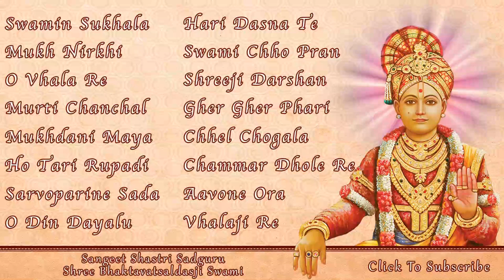Sangeet Shastri Sadguru Bhaktavatsaldasji Swami Kirtans (Jukebox)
To become a Sangeet Shastri, requires immense dedication and proficiency in classical music and dance, as well as an extensive talent for playing musical instruments. Such a highly skilled Sangeet Shastri was Sadguru Shree Bhaktavatsaldasji Swami.

Lord SwaminarayanBapa Swamibapa bestowed His divine blessings upon Sangeet Shashtri Sadguru Shree Bhaktavatsaldasji Swami, through which he acquired unequalled talents in both music and dance. His singing voice was as sweet as a nightingale's, and for this he was renowned throughout India.

Sadguru Shree Bhaktavatsaldasji Swami sang classical raag (Indian) pieces with as much splendour as he did contemporary music. His ability to play musical instruments was also unparalleled; he played the harmonium and tabla with graceful and melodious expertise. Such was Sadguru Shree Bhaktavatsaldasji Swami's dedication and devotion, that whilst performing, he often became totally engrossed in the glorious murti of Lord SwaminarayanBapa Swamibapa.

Through this divine association with the Supreme Lord, Sangeet Shastri Sadguru Shree Bhaktavatsaldasji Swami effortlessly composed new dance and musical routines which continue to be performed by Jeevanpran Shree Muktajeevan Swamibapa's sants.

Sadguru Shree Bhaktavatsaldasji Swami continuously performed kirtan bhakti before Shree Muktajeevan Swamibapa. It was a well known fact that there was no one as talented than Sadguru Shree Bhaktavatsaldasji Swami yet he would continuously give opportunities to other devotees to perform in front of Shree Muktajeevan Swamibapa. This was one of many great characteristics of Sadguru Shree Bhaktavatsaldasji Swami.

0:00 Manglacharan
1:44 Swamin Sukhala
9:50 Hari Dasna Te Dukhda
15:43 Mukh Nirkhi Sukh Thay
23:09 Swami Chho Pranthi Pyara
29:19 O Vhala Re Krupalu
35:00 Shreeji Darshan Kari Vinavu Re lol
42:43 Murti Chanchal
47:12 Gher Gher Phari Ghanshyam
52:53 Mukhdani Maya Lagi
57:20 Chhel Chogala Hari
1:04:18 Ho Tari Rupadi
1:09:40 Chammar Dhole Re
1:16:21 Sarvoparine Sada Pragat Che
1:22:27 Aavone Ora
1:26:41 O Din Dayalu Mara Naath
1:33:58 Vhalaji Re Mare